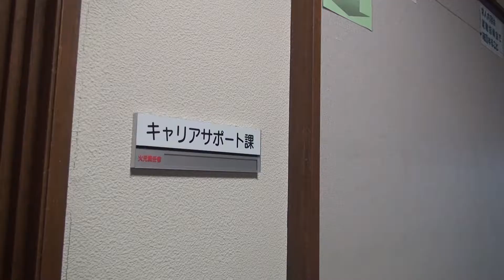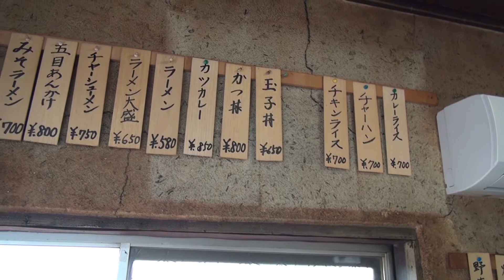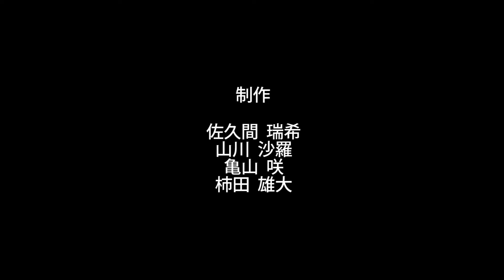18079 新発田 大連軒～ある老舗食堂の歩み～ （TVF2018応募作品）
山川 沙羅　亀山 咲　柿田 雄大　佐久間 瑞希　様
作品№．18075
ドキュメンタリー作品
8’43”
TVF2018応募作品
10月受付

おいしいラーメンが食べたい。それだけで取材を始めましたが、話を伺ううちにお店の歴史や老舗のお店が直面する後継者問題など、ただのおいしいラーメンの取材にとどまらずいろいろな話が聞こえてきました。